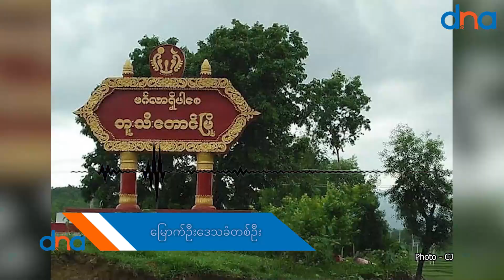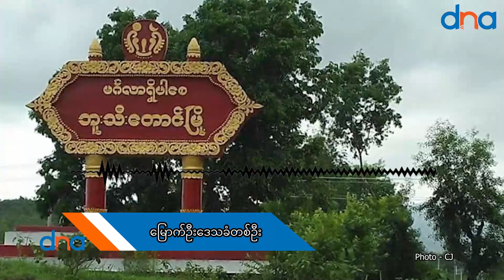ရခိုင်မြောက်ပိုင်းနဲ့အလယ်ပိုင်းမှာ လမ်းကြောင်းပိတ်ဆို့မှုတွေကြောင့် ဆေးဝါးနဲ့ စားနပ်ရိက္ခာ ခက်ခဲနေ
ရခိုင်ပြည်နယ်မြောက်ပိုင်းနဲ့အလယ်ပိုင်းဒေသတွေမှာ စစ်ရေးတင်းမာနေသလိုထိတွေ့တိုက်ပွဲတွေ နေတိုင်းနီးပါးဖြစ်နေပြီး အာဏာသိမ်းစစ်ကောင်စီက ဆေးဝါး၊ရိက္ခာလမ်းကြောင်းတွေပိတ်ဆို့ထားလို့  ဒေသခံတွေ အခက်အခဲဖြစ်နေတယ်လို့ မြောက်ဦးဒေသခံတစ်ဦးက DNA ကိုပြောပါတယ်။

မြောက်ဦးမြို့ပေါ်မှာ စစ်ကောင်စီက ဖေ့ဘုတ်လူမှုကွန်ယက်စာမျက်နှာပေါ်မှာ ULA /AA နဲ့ပတ်သတ်တာတွေ့ရင် ဖမ်းဆီးတာတွေ ပြုလုပ်နေပြီး စီးပွားရေး လုပ်ငန်းရှင်တွေကို အဓိက ပစ်မှတ်ထား ဖမ်းဆီးနေတယ်လို့ သူက ဆက်ပြောပါတယ်။ ဒါ့အပြင် စစ်တွေ ၊  တောင်ကုတ်နဲ့ ရမ်းဗြဲမြို့နယ်တွေမှာ စစ်ကောင်စီက အရပ်သားတွေကို ဆက်တိုက်ဖမ်းဆီးတာတွေ ပြုလုပ်နေတယ်လို့ သိရပါတယ်။

အခုနှစ် မေလနောက်ပိုင်းမှာ စစ်ကောင်စီနဲ့ ရက္ခိုင့်တပ်တော်(ULA/AA) တို့အကြား တင်းမာမှုတွေကြောင့် တိုက်ပွဲတွေပြန်ဖြစ်ခဲ့ပြီး  စစ်ကောင်စီတပ်တွေက AA ထောက်ခံသူတွေကို ဖမ်းဆီးမှုတွေ လုပ်နေသလို AA ကလည်း စစ်ကောင်စီတပ်သားတွေကို ပြန်လည်ဖမ်းဆီးနေတယ်လို့ မြေပြင်သတင်းအချက်အလက်တွေအရ သိရပါတယ်။

ရခိုင်ပြည်နယ်အတွင်းမှာရှိတဲ့ ဒုက္ခသည်စခန်းပေါင်း ၁၅ဝ ကျော်မှာ စစ်ဘေးဒုက္ခသည် ၈၂,ဝဝဝ ကျော် ရှိလာနေပြီလို့ ရက္ခိုင့်တပ်တော် (AA) က အောက်တိုဘာလ ၄ ရက်နေ့မှာ ထုတ်ပြန်ပါတယ်။ စစ်ကောင်စီနဲ့ ရက္ခိုင့်တပ်တော် (AA) တို့ကြား တကျော့ပြန် တိုက်ပွဲတွေကြောင့် ပြီးခဲ့တဲ့ ဩဂုတ်လနဲ့ စက်တင်ဘာလ နှစ်လတည်းမှာပဲ စစ်ဘေးဒုက္ခသည် ၆,၁ဝဝ ကျော်တိုးလာတယ်လို့လည်း သိရပါတယ်။